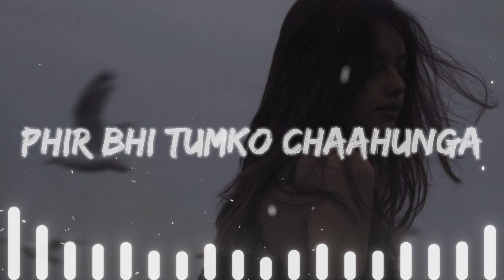Phir Bhi Tumko Chaahunga - Arijit Singh ( Slowed and Reverb )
We Hope You Enjoy Our Music that's all we want
❤ Keep Loving
Phir Bhi Tumko Chaahunga ( Slowed and Reverb )
Phir Bhi Tumko Chaahunga ( Perfectly Slowed )

Song: Phir Bhi Tumko Chaahunga
Singer: Arijit Singh
Album: Half Girlfriend
Label: @zeemusiccompany
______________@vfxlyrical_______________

Phir Bhi Tumko Chaahunga Lyrics -

Mmm…

Mmm…

O…

HASHTAGS